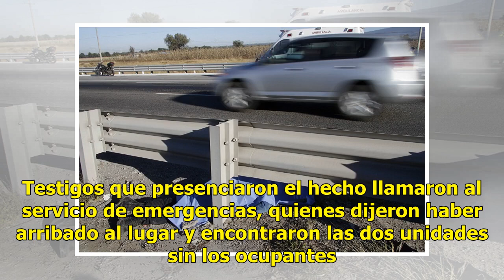Muere en accidente carretero esposa de alcalde de Puebla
Ahuacatlán, Puebla.- Este martes, una mujer perdió la vida en un accidente carretero. Se trata de la esposa del presidente municipal de Ahuacatlán, María de la Luz Sánchez. De acuerdo con El Sol de Puebla, el accidente se registró alrededor de las 16:00 horas. Fue hasta ahora que se dio a conocer el...